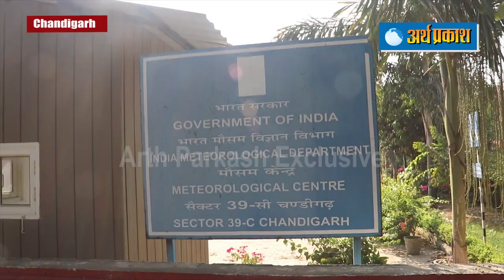नवंबर के महीने में कैसा रहेगा चंडीगढ़ में मौसम का मिज़ाज़,जानें क्या कहना है मौसम विशेषज्ञ का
नवंबर के महीने में कैसा रहेगा चंडीगढ़ में मौसम का मिज़ाज़,जानें क्या कहना है मौसम विशेषज्ञ का नवंबर के महीने में कैसा रहेगा चंडीगढ़ में मौसम का मिज़ाज़,जानें क्या कहना है मौसम विशेषज्ञ का